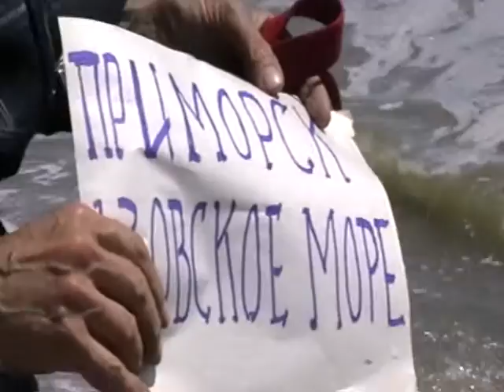2013-06-26-г. Приморск Азовское море.Купаются Игнатий Лапкин и наша собака-охранник Ураган (237-238)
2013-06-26-г. Приморск Азовское море.Купаются Игнатий Лапкин и наша собака-охранник Ураган (237-238)